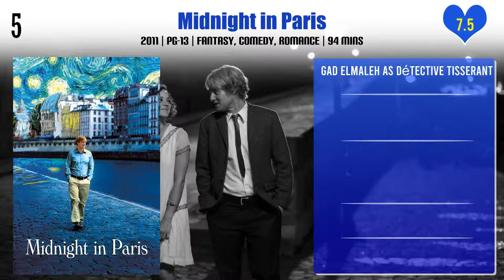Gad Elmaleh Top 10 Movies | Best 10 Movie of Gad Elmaleh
Top 10 Movies of Gad Elmaleh

Find the list of movies by Gad Elmaleh you can find more information, movie trailers, posters, reviews, youtube links in below link.
Gad Elmaleh - La dernière de Papa est en haut

Gad Elmaleh - 20 ans de scène !

Jamel et ses Amis au Marrakech du Rire 2017

Pl. Comment down your favorite movie of Gad Elmaleh